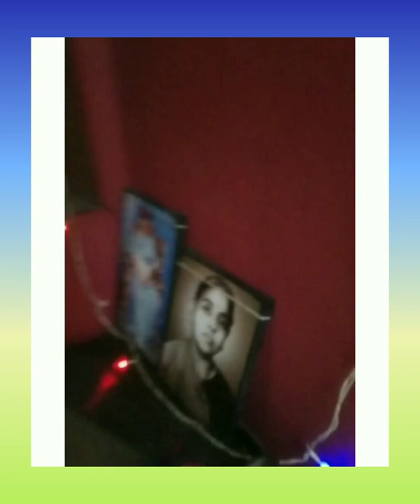இன்றைய ராம நவமி சிறப்பு பூஜை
special pujai #